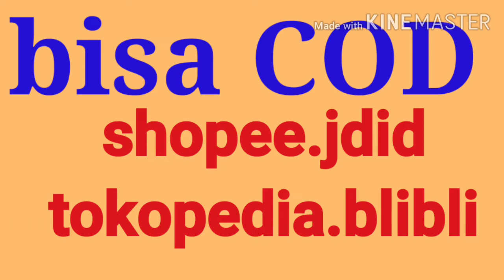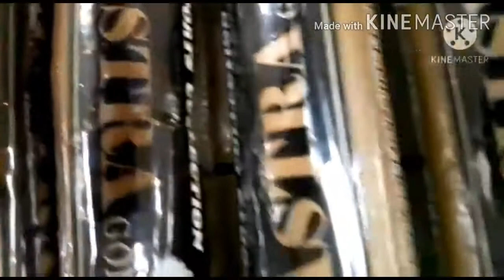mainan raket badminton murah. raket badminton anak. grosir raket badminton anak dan kok surabaya.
hai semua
di video kali ini, mama akan membahas tentang mainan olahraga sobat, agar kita dan anak kita sehat selalu dan kuat yaitu mainan raket badminton murah.
tersedia juga kok atau shuttlecock badminton nya sobat qu dengan harga yang murah juga.
pengiriman dari surabaya sobat

dan mama menyediakan harga grosir juga sobat untuk raket dan kok nya sehingga cocok banget buat reseller sobat.

olahraga terasa lebih menyenangkan sobat

berikut mama sertakan link toko online yang menjual produk ini sobat.

okei sekian review mama hari ini

thank uuu